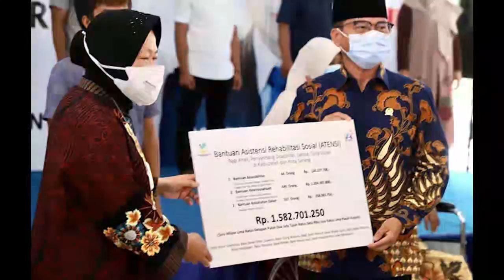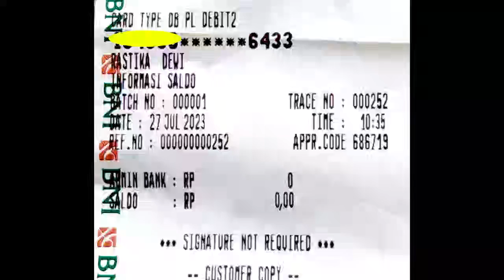pkh hari ini HASIL CEK SALDO pkh tahap 3 2023 SUDAH ADA INSTRUKSI BAGI KPM INI info pkh hari ini